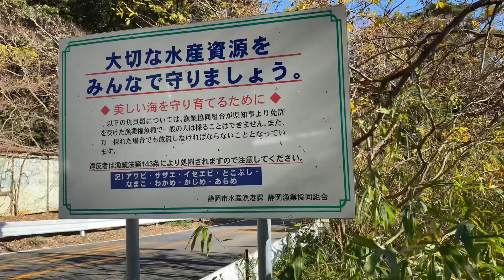旧石部トンネル（なんばー080）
鉄道用として作られ、自動車道路用トンネルとして使われたトンネル。
1948年アイオン台風で被害を受け、焼津側が崩壊する。